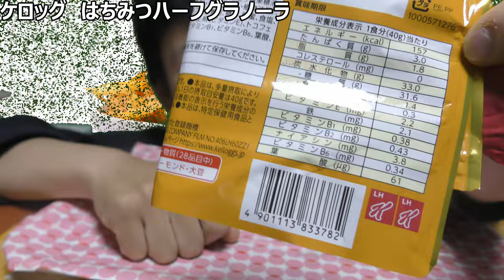ケロッグ✕ホテルニューオータニグランシェフ監修はちみつハーフグラノーラを食べてみた。一体何がはちみつハーフ？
「はちみつだとさっぱり甘いの？」
ケロッグ✖︎ホテルニューオータニコラボ！！
まったり甘いはちみつの味は、
グラノーラと合うとあなたは思いますか？